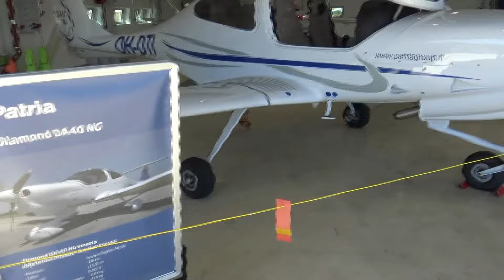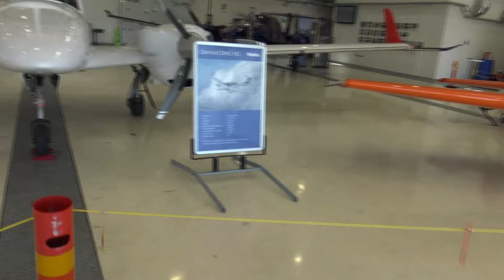Satakunnan lennoston sotilasilmailusta ammatti tapahtuma 15.5.2024